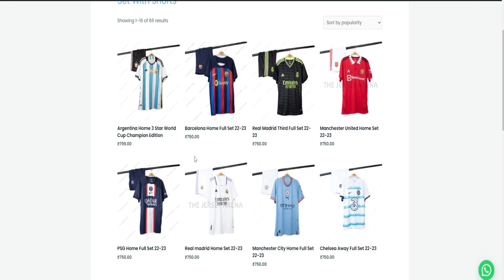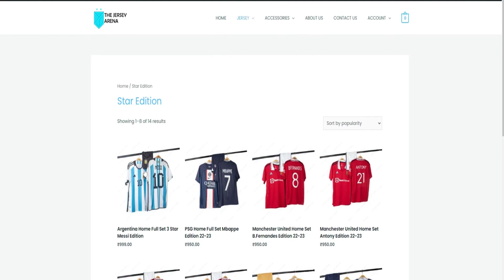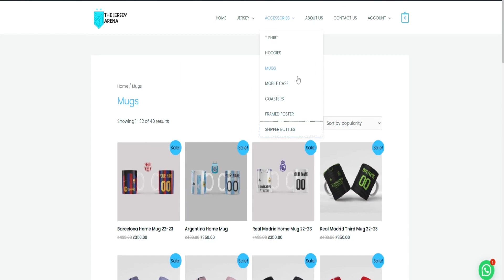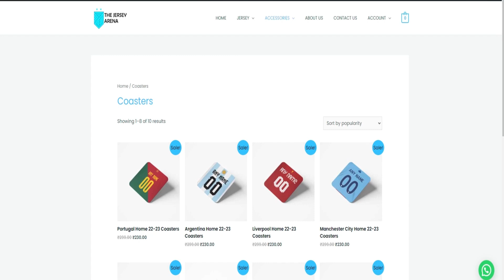Imported Football jerseys In India | Best Website | Free shipping across India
All Kinds of Imported football jerseys and Accessories are available.